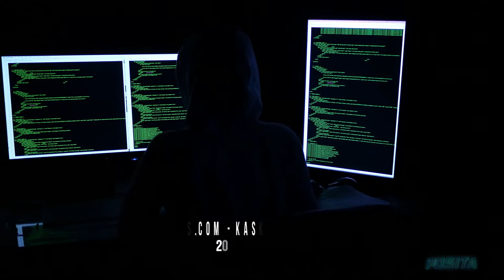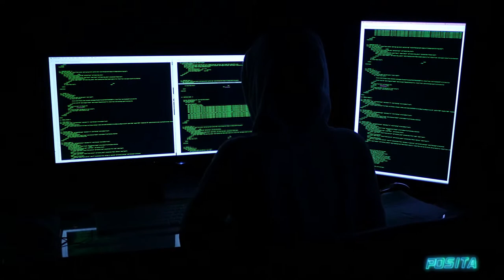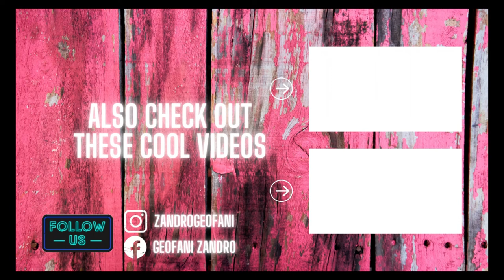Sejarah Kaskus l History Of Kaskus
Dividio Kali ini kita akan membahas tentang sejarah Berdirinya Kaskus dan Pendiri Kaskus. Untuk informasi selanjutnya kalian bisa cek dividio kami.